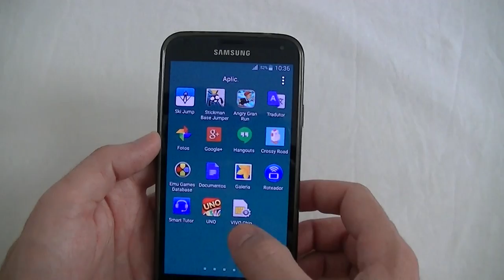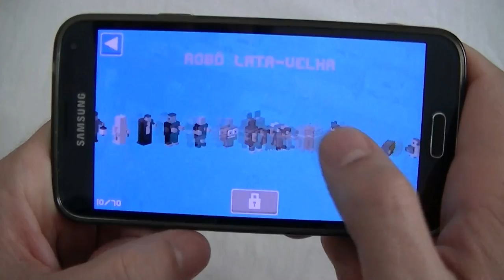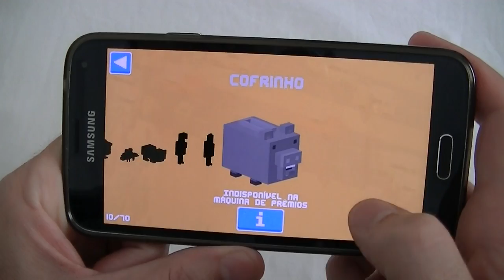Gameplay Android - Crossy Road - Samsung Galaxy S5 - Português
Neste vídeo faço o gameplay do jogo Crossy Road para o Samsung Galaxy S5.

Regras para o seu comentário não ser apagado e você não ser banido

1 - Respeite os usuários

2 - Sem SPAMs, palavrões, xingamentos, ofensas e falta de respeito = removido e certamente banido do canal

3 - Discussões saudáveis serão aceitáveis

4 - Comentários repetidos, serão apagados

Obrigado a todos - Linuxbrs

Links Importantes do Canal Linuxbrs